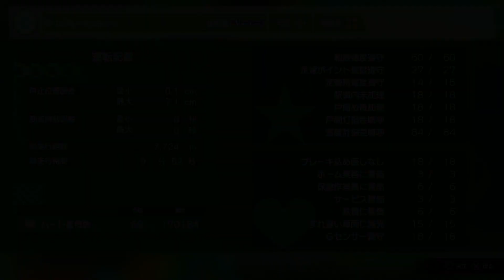【電車でGO!!はしろう山手線】山手線『更なる高みを目指して』恵比寿〜田町 ベリーハード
GO級運転士昇格試験をクリアして最初に挑戦するミッションだが難易度が一気に高くなる。
どの区間もダイヤに全く余裕がなく制限速度に対して常に速度超過寸前の走行を余儀なくされる。
また、5区間目の品川～高輪ゲートウェイ間にある65km/hの定速ポイントと直後の制限速度50km/hは定速ポイント通過と同時にブレーキ8を投入しても制限速度を超過してしまう。ここは『565mでマスコンoff→550mからブレーキ8』と覚えて対処しよう。

1区間目
恵比寿～目黒…加速→60.0km/hでマスコンoff→1245mから再加速→70.0km/hでマスコンoff→1045mから再加速→76.8km/hでマスコンoff→630mからブレーキ5→71.9km/hで解除→470mからブレーキ5→66.5km/hで解除→375mからブレーキ5→56.9km/hで解除　140mからブレーキ6→35km/h前後で5→25km/h前後で4→15km/h前後で3　あとは微調整。

2区間目
目黒～五反田…加速→45.0km/hでマスコンoff→940mから再加速→64.9km/hでマスコンoff→540mから再加速→75.3km/hでマスコンoff→365mからブレーキ6→61.9km/hで解除　185mからブレーキ5→35km/h前後で4→15km/h前後で3　あとは微調整。

3区間目
五反田～大崎…加速→50.0km/hでマスコンoff→700mからブレーキ5→42.9km/hで解除→420mから再加速→50.0km/hでマスコンoff　115mからブレーキ5→35km/h前後で4→15km/h前後で3　あとは微調整。

4区間目
大崎～品川…加速→55.0km/hでマスコンoff→1720mから再加速→60.8km/hでマスコンoff→1470mから再加速→65.0km/hでマスコンoff→1220mから再加速→70.3km/hでマスコンoff→1080mから再加速→75.0km/hでマスコンoff→890mからブレーキ6→57.9km/hで解除→730mから再加速→71.1km/hでマスコンoff　215mからブレーキ6→15km/h前後で4　あとは微調整。

5区間目
品川～高輪ゲートウェイ…加速→65.0km/h(565m)でマスコンoff→550mからブレーキ8→53.9km/hで解除　110mからブレーキ4→15km/h前後で3　あとは微調整。

6区間目
高輪ゲートウェイ～田町…加速→55.0km/hでマスコンoff→1125mからブレーキ5→42.9km/hで解除→1020mから再加速→66.0km/hでマスコンoff→610mから再加速→70.0km/hでマスコンoff→330mからブレーキ5→62.5km/hで解除　153mからブレーキ6→15km/h前後で4　あとは微調整。

尚、コントローラー設定で操作タイプをスタンダードに、入力タイプをステップに変更してます。
また、サウンド設定にて運転士ボイスを《男性運転士B》に変更してます。